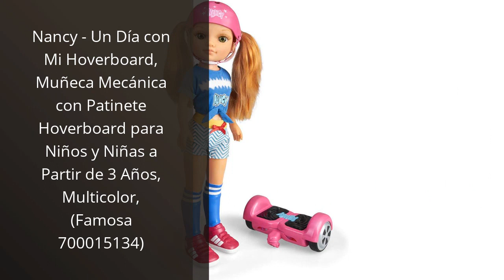【NANCY TOCADOR】Los 6 mejores productos para niñas: Descubre el encantador Nancy Tocador 🤑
✋  Aquí están los 6 mejores productos para niñas: descubre el encantador nancy tocador disponibles en el mercado.

🔽🔽🔽 ENLACES DE COMPRA NANCY TOCADOR 🔽🔽🔽

1) Nancy - Un día haciendo mechas, muñeca con tizas de colores para pintar el pelo y hacer peinados originales, incluye accesorios como un peine y coleteros, regalo para niños y niñas, FAMOSA (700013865)

2) Nancy - Un día de spa, muñeca con toalla y tumbona de spa, set para hacer mascarillas, maquillaje de purpurina y accesorios de belleza, para niñas y niños a partir de 3 años, Famosa, (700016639)

3) Nancy- Colección Primavera años 70, Muñeca reedición 2020 con Vestido y pañuelo a Juego Que Incluye cestito con Flores para niños y coleccionistas (Famosa 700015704)

4) Nancy - Un día de peluquería, Muñeca rubia con pelo rizado, sillón de peluquería y accesorios de belleza y estética, regalo para niñas y niños a partir de 3 años, Famosa, (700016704)

5) Nancy - Un Día con Mi Hoverboard, Muñeca Mecánica con Patinete Hoverboard para Niños y Niñas a Partir de 3 Años, Multicolor, (Famosa 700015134)

6) Nancy - Mi maletín de peinados, muñeca con el pelo largo morena, set de peluquería con una plancha de juguete y purpurina para hacer mechas en el pelo, niña y niño 4 años, FAMOSA (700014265)

00:00 - Intro
00:06 - 1) Nancy - Un día haciendo mechas, muñeca con...
00:32 - 2) Nancy - Un día de spa, muñeca con...
01:01 - 3) Nancy- Colección Primavera años 70, Muñeca reedición 2020...
01:29 - 4) Nancy - Un día de peluquería, Muñeca rubia...
02:09 - 5) Nancy - Un Día con Mi Hoverboard, Muñeca...
02:40 - 6) Nancy - Mi maletín de peinados, muñeca con...
03:12 - Outro